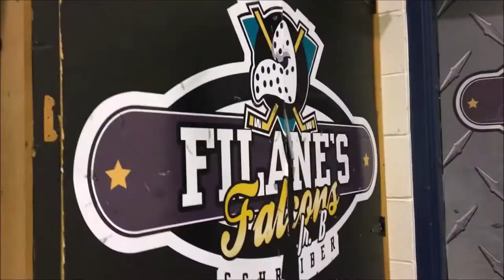Filane's Falcons Jr. B Hockey Team introduction 2021-2022 in Schreiber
The Filane's Falcons are introduced at their first game back at the home arena in Schreiber since 2019 due to Covid-19.
Great to have the boys back on the ice.